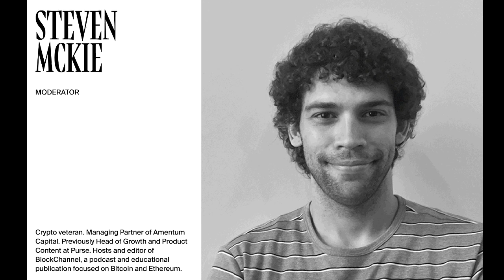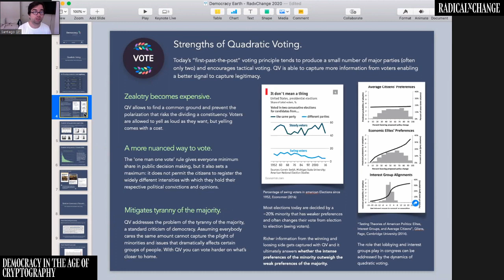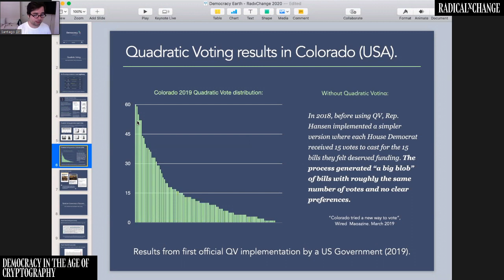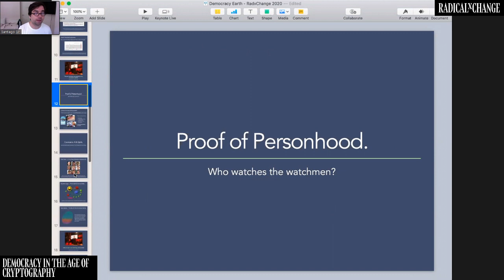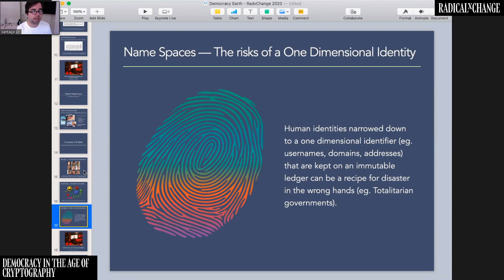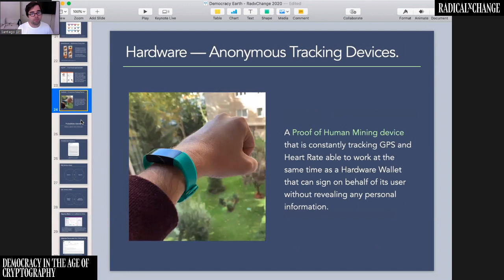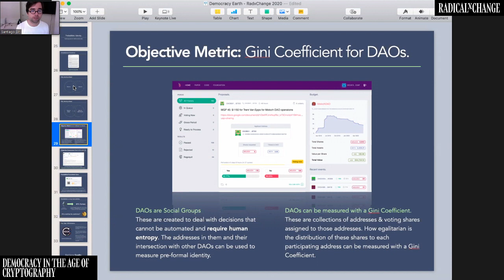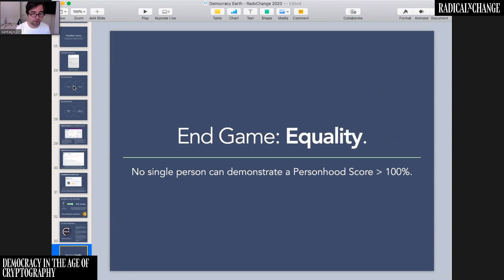Democracy in the Age of Cryptography - Santiago Siri, Steven McKie - RxC 2020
Look at any review of the past decade and you will find Bitcoin standing strong as the one experiment that defined information technology for the past ten years. Such is its global relevance that 2019 marked the first time both the President of the United States of America and the President of the People’s Republic of China, referred to blockchains directly in their words. While Mr. Trump praised the might of the US Dollar as the leading global reserve currency, President Xi arguably contributed to hit the market hard when one of his speeches about blockchain technology inadvertently prompted BTC to go from a monthly low to a monthly high in less than one hour. Searches for the word “blockchain” on WeChat went from a 750,000 daily average up to 9 million, impacting the price of bitcoin on a 42% upward rally. The day Xi spoke was exactly 24 hours after Mark Zuckerberg testified to the US Congress on the merits of his corporate cryptocurrency, Libra. The growing geopolitical relevance of these networks is hard to deny. This talk will cover how cryptographic protocols will impact democracy in the coming decade.

SPEAKERS
Santiago Siri is founder of Democracy Earth Foundation, a non-profit organization backed by Y Combinator and Templeton Foundation building open source censorship resistant digital democracies. Also co-founder of Partido de la Red, a political party that ran for elections with candidates committed to people's will online in 2013. Partner of Bitex.la, leading bitcoin exchange in South America operating from Buenos Aires since 2014. Author of "Hacktivismo",​ published in 2015 by Random House. Argentine.

Steven McKie is a crypto veteran of 8 years, now Managing Partner of Amentum Capital. Previously Head of Growth and Product Content at Purse, he expanded Purse’s operations with value-added partnerships in multiple regions globally and assisted in building out the bcoin developer team and support team. McKie also hosts and edits BlockChannel, a podcast and educational publication focused on Bitcoin and Ethereum, and recently assisted with launching the Handshake public blockchain. He received his BSBA in Information Systems & Technology at Old Dominion University in ‘14.